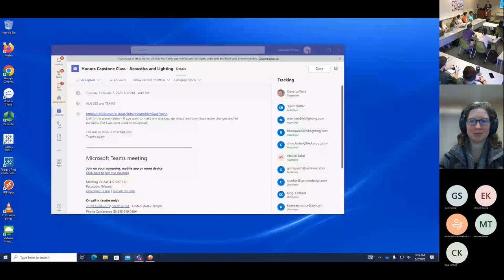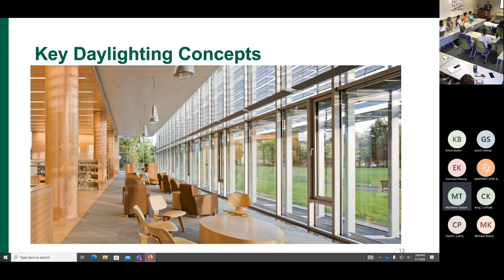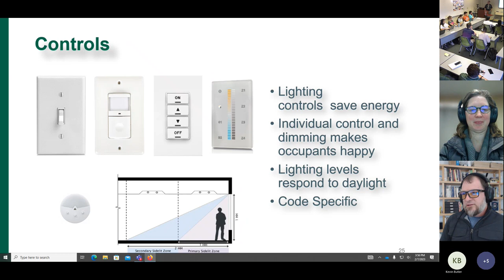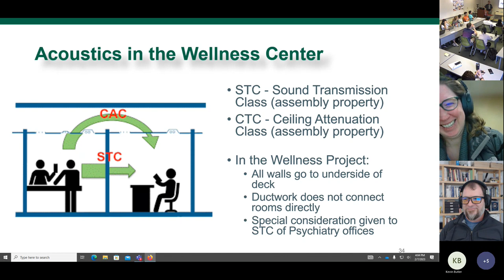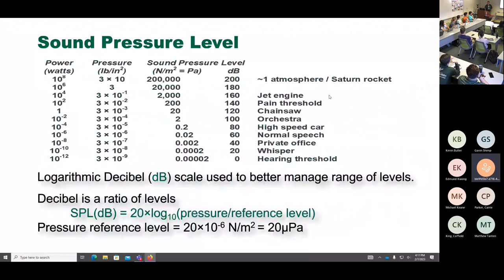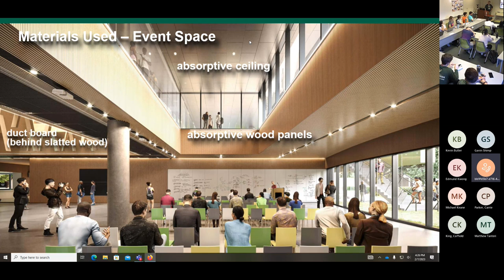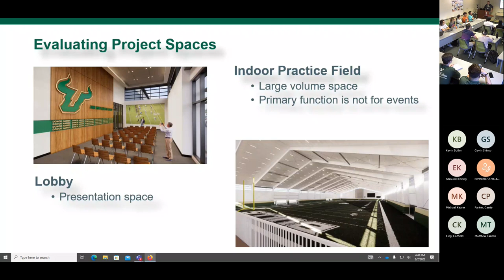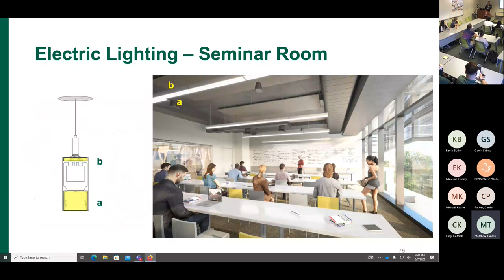USF AEC Experience Session 8 - Acoustics and Lighting